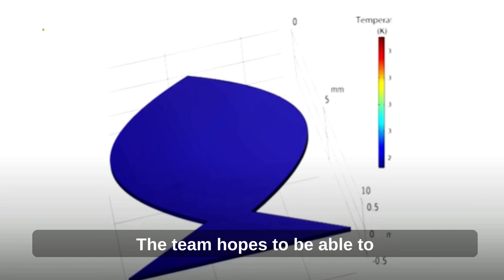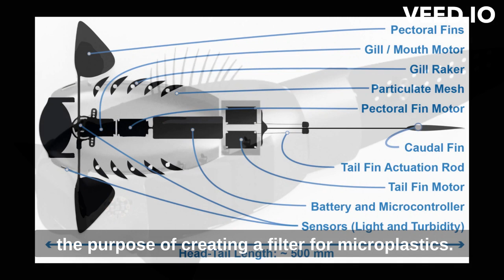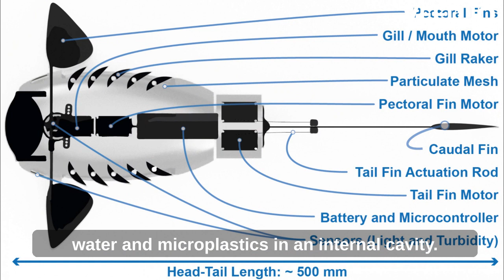Plastic Eating Robot Fish : Is it finally here to rid our waters of waste?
Researchers at Sichuan University in China have been working on a fish-like robot which can absorb microplastics while it swims through water.
Also A robot fish that filters microplastics has been created after winning a robotics contest at the University of Surrey.